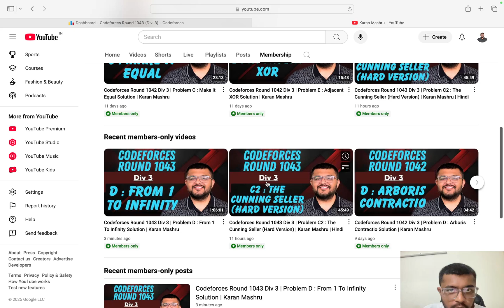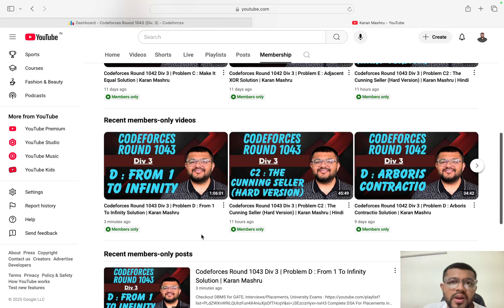Codeforces Round 1043 Div 3 | C2 : The Cunning Seller (Hard) | D : From 1 to Infinity , E Solutions